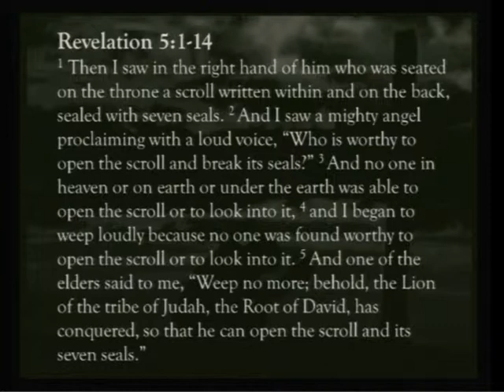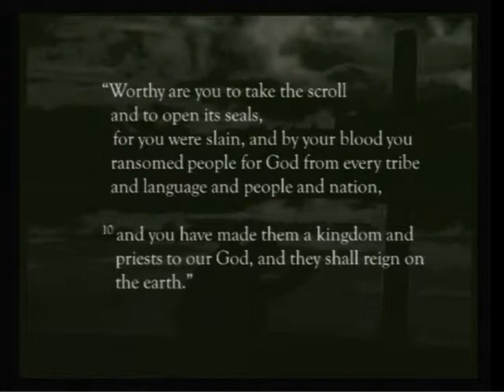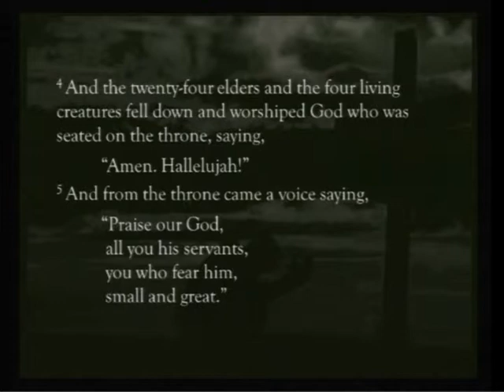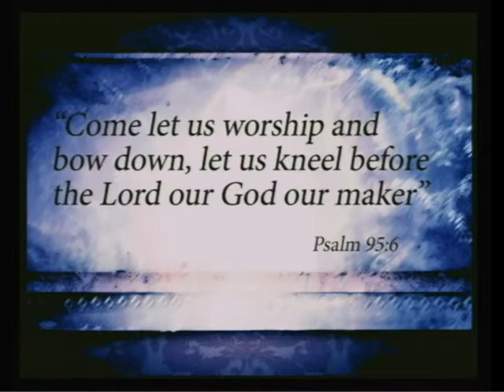Call To Commitment - Tim Pyles September 16, 2018